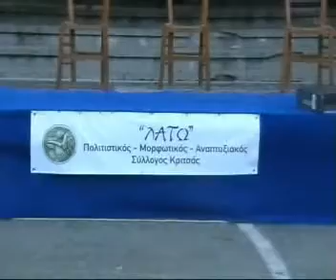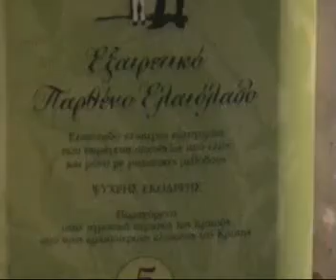Μαγεροτσικαλιάσματα 2009 στην Κριτσά (Μέρος 3)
Μαγεροτσικαλιάσματα 2009 στην Κριτσά Λασιθίου - αφιέρωμα στα παραδοσιακά επαγγέλματα